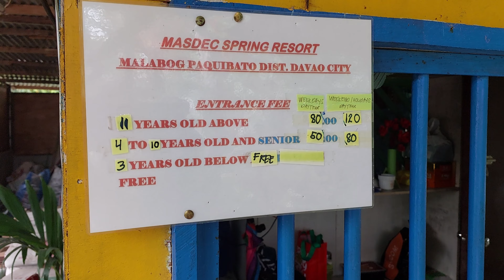Best Relaxing Spring Resort in Malabog, Davao City (Masdec Spring Resort)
Masdec Spring Resort: One of the best resort in Malabog, Paquibato District, Davao City.

Rates/Fees:
Weekdays - Adult P80 Kids P50
Weekend - Adult P120 Kids P80
w/Free tables and chairs
Cottage/Kubo - 300pesos
Room - 1k to 1.5k pesos

How to get there: (Commute)
via Panabo
-From Panabo City, Naay baobao terminal pa Malabog naa sa atbang sa Bus terminal station beside Petron. (1hour ride, fare is 100pesos per head)

via Calinan Davao City
-From central Davao ride a Jeep, L300 van or Bus going to Calinan
-From Calinan naay Baobao terminal pa Malabog doul sa Shell/Gaisano Grand. Mga 30minutes ride paingun sa resort.